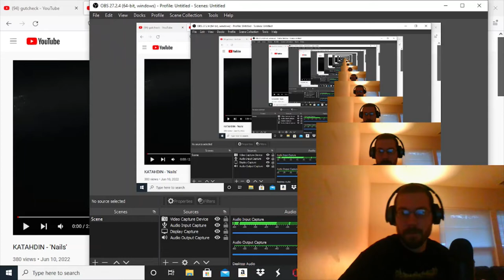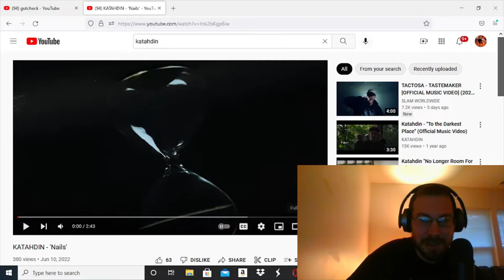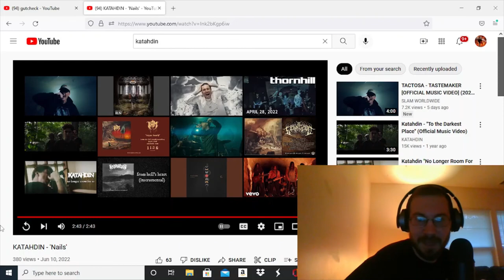Katahdin - Nails *REACTION*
You have to check out this new Katahdin song. One of my favorite bands right now. They keep releasing hit after hit. Give them a listen!